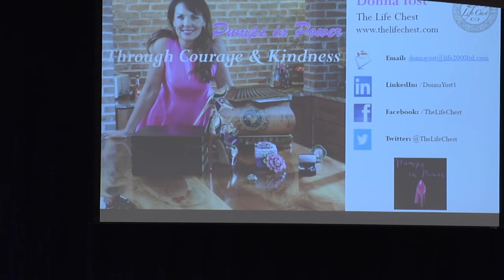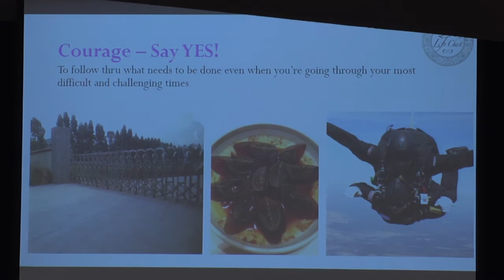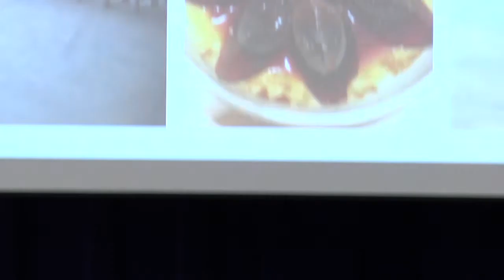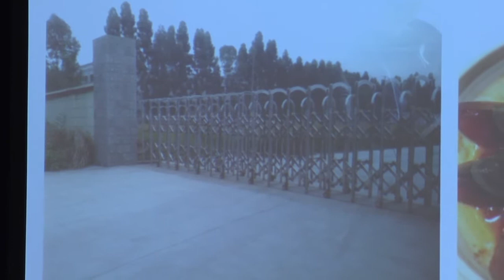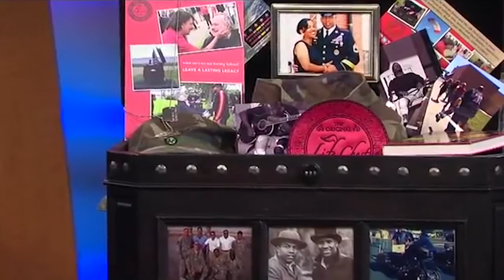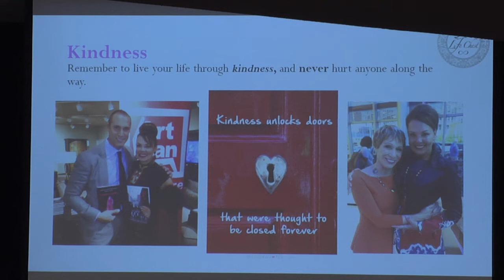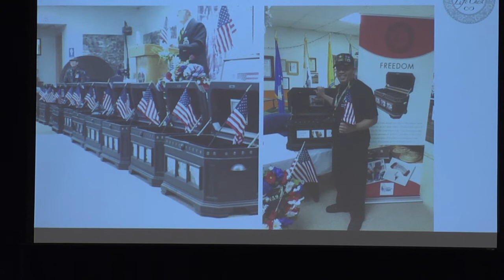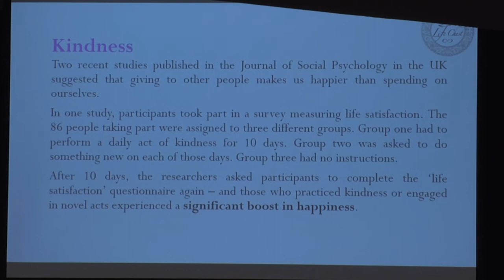Donna Yost, CEO of The Life Chest - March 2016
Values Emphasis Week Speaker Donna Yost, the CEO of The Life Chest. She talked about how courage and kindness are two of the biggest keys in business and in life. The Life Chest is a growing business and has served thousands of people including George Bush Sr.!

CEO of Life 2000 Ltd./The Life Chest, Troy, Michigan. Yost, CEO of The Life Chest and author of Pumpitude: My Journey from CEO Wife to CEO Wife, first tested the entrepreneurial waters in creating her own line of toys after a successful career in dental sales. She ultimately turned her attentions to her husband's (Art Van Furniture CEO Kim Yost) project- a way for people to hold their most treasured memories, replacing the old shoebox of family collectibles with an heirloom quality chest for all treasured keepsakes - The Life Chest. The company partners with such brands as Overstock.com and Dignity Memorial. Yost last year presented President George H.W. Bush with a Life Chest on his 90th birthday, something she says is her proudest career moment.